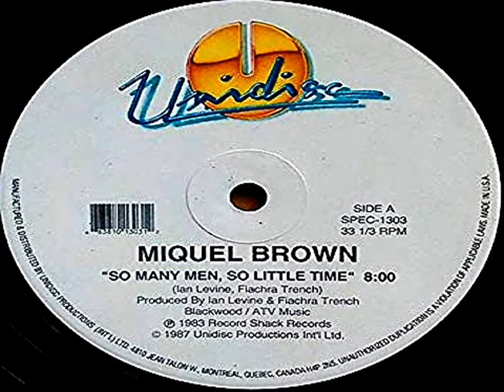Miquel Brown - So Many Men So Little Time ( 12"p )